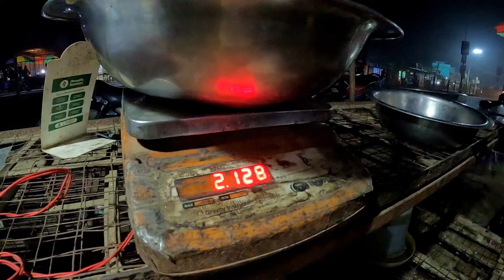Village Style Duck Curry | India Haser Mangso Bhuna | হাঁসের মাংস recipe in bengali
God bless you all. Lot's of ...🥰

গন্ধ ছাড়া হাঁসের মাংস রান্না করার গোপন রেসিপি/পারফেক্ট হাঁস রান্না/ India Haser Mangso Bhuna
নতুন আলু দিয়ে পাতিহাঁসের ঝোল |
 চরম মজার হাঁস ভুনা রেসিপি যেটা একবার রান্না করলে বার বার করতে ইচ্ছা করবে || Duck Curry Recipe
Papaya Duck curry winter special recipe by Grandmother | Cooking village famous papaya duck gravy

Twitter Feeds

More from YouTube Family Liton